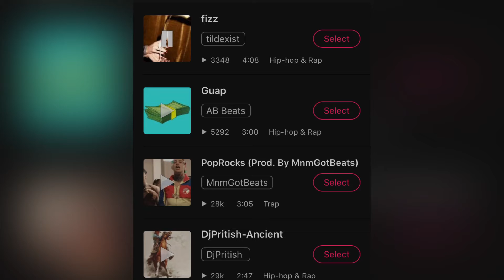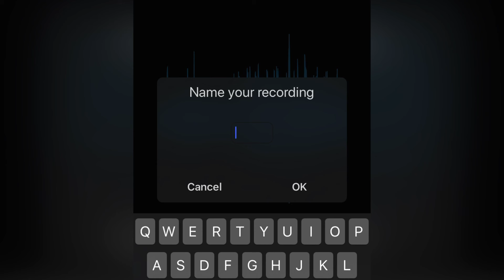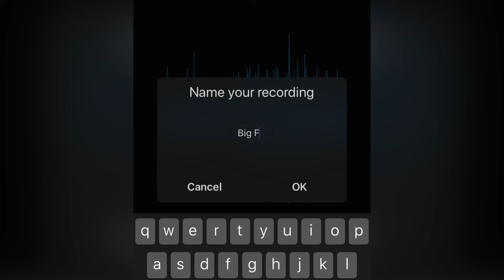Cringe rapping (december special)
Include cringe,ear rape, Squeakiness  and si much more